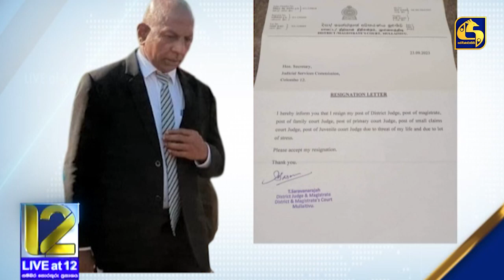ප්‍රවීණ රංගන ශිල්පී ටෙනිසන් කුරේ මහතාගේ තෙවැනි ගුණ සැමරුම - පුවත් කෙටියෙන්